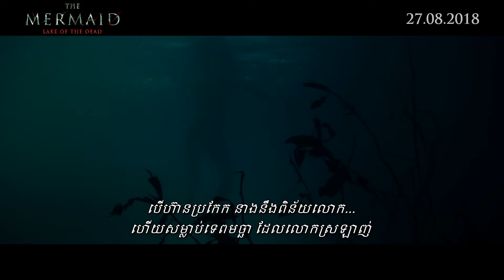THE MERMAID LAKE OF THE DEAD TRAILER KH SUB